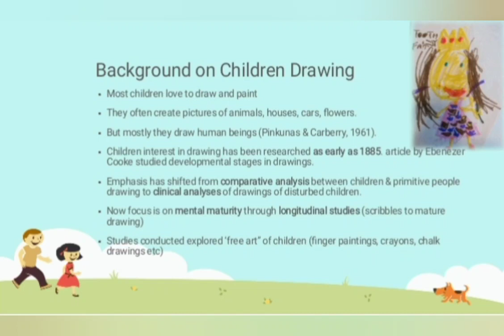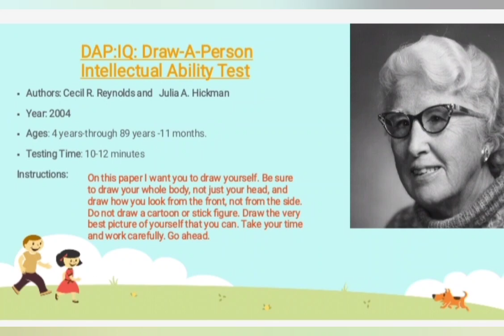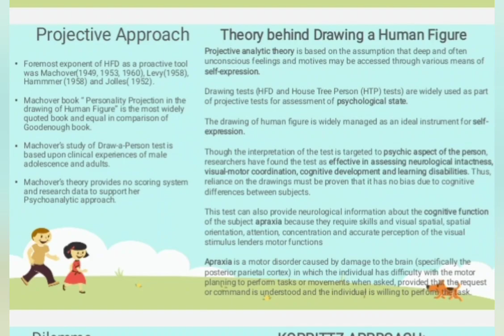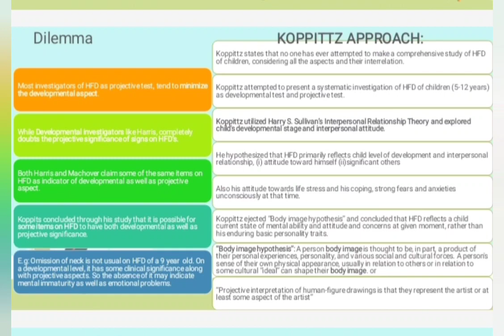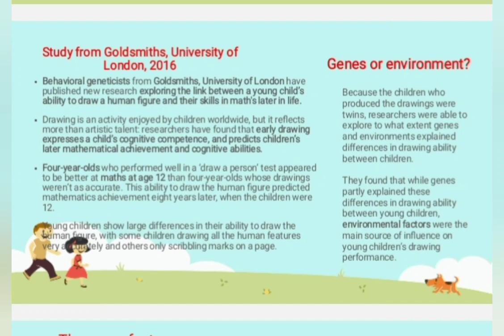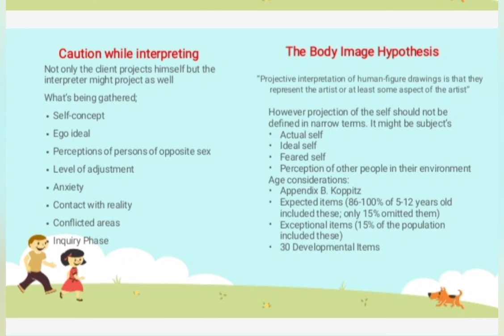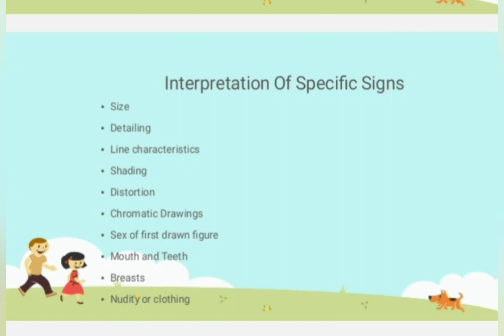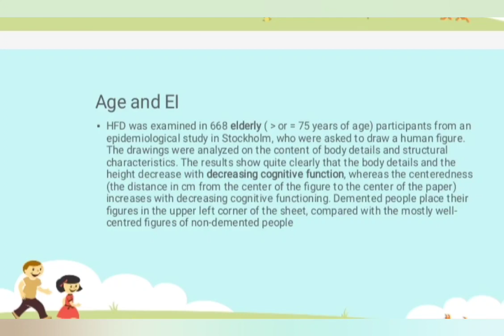DAP & HFD test| Drawing Test psychologywellbeing